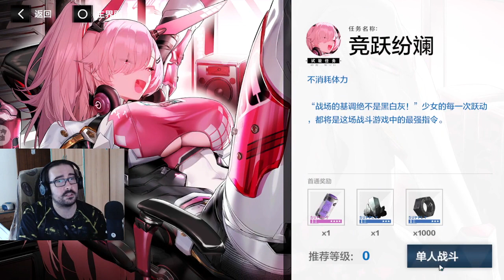EXPLORING AEONS REFORGED CN PATCH | Punishing Gray Raven w Jaka 12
Pretty fun event so far. Still 2 modes locked so i'll have to wait for those, but one might be locked behind main story quest.